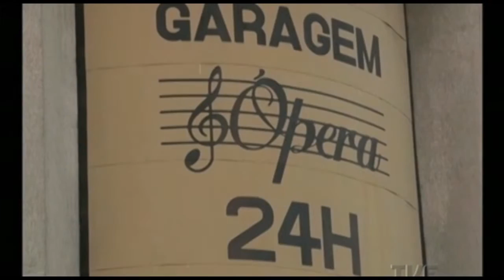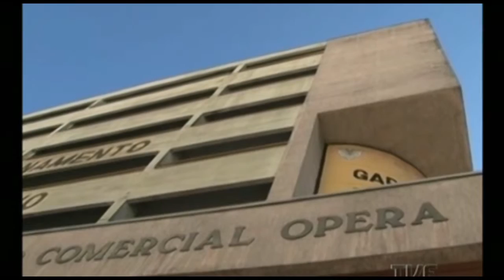A Sala dos Sonhos - TVE | Caxias do Sul - TV Caxias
Quarta matéria da série produzida pela TVE RS e emissoras parceiras do interior do Rio Grande do Sul, que mostra os cinemas de rua, seu surgimento, sua história, apogeu e ocaso. Este episódio, produzido pela TV Caxias, mostra os cinemas de rua de Caxias do Sul, que lutou pela preservação do Cine Ópera, mas perdeu este valioso e querido espaço cultural.